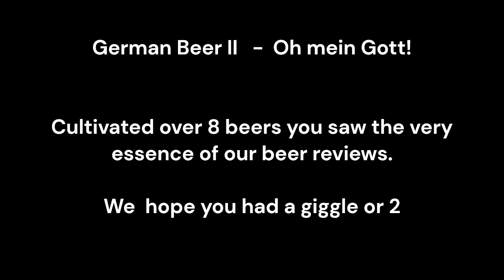German Beers II - Outtakes Oh mein Gott!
Honestly, it doesn't matter that Dave Dee and JD are reviewing German beers... the level of 'professionalism' is beyond words..lol